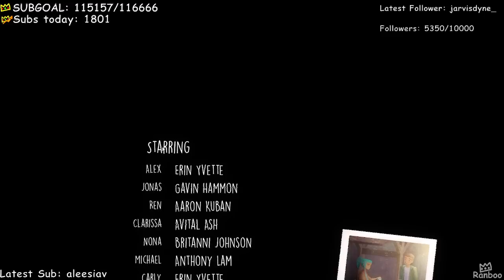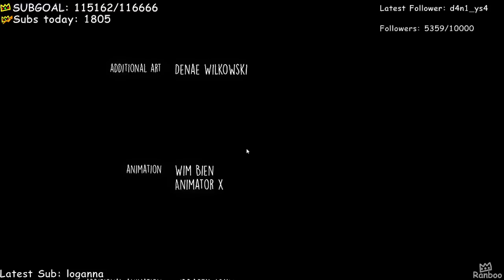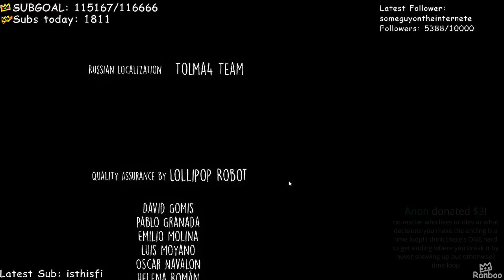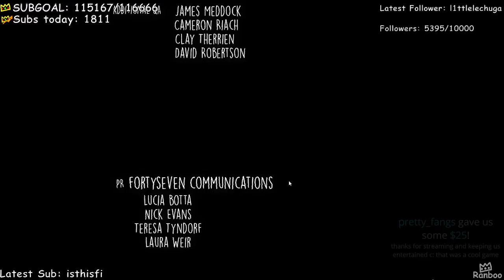Ranboo plays Oxenfree - Full Game (08-23-2021) VOD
Ranboo plays Oxenfree, this time not tired.